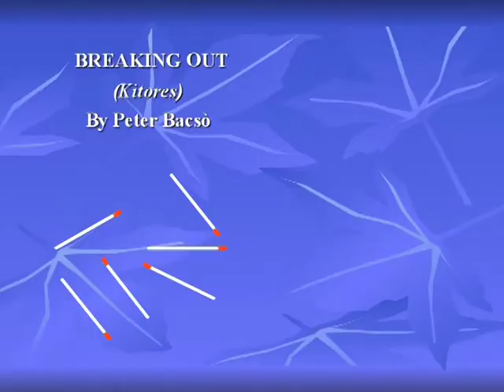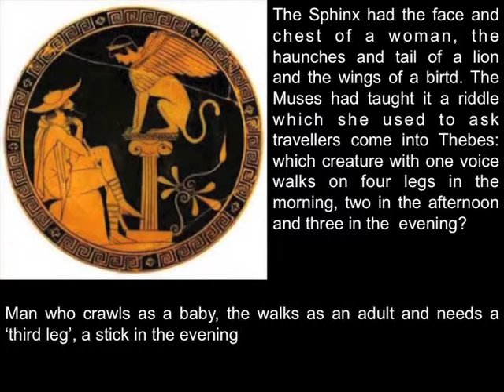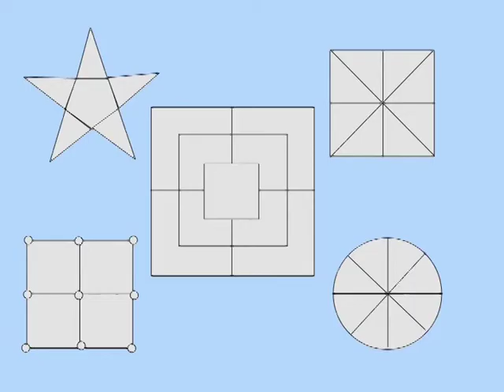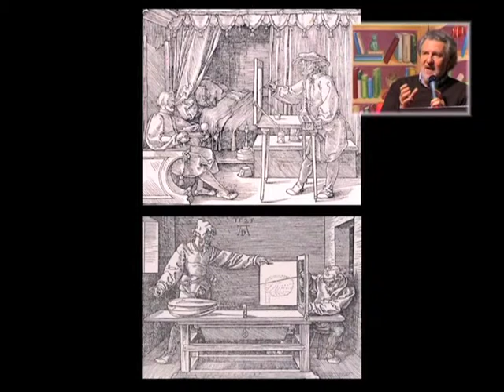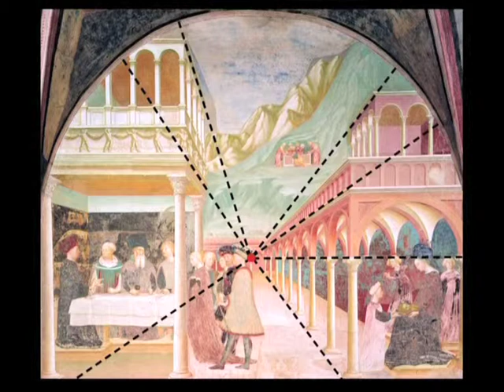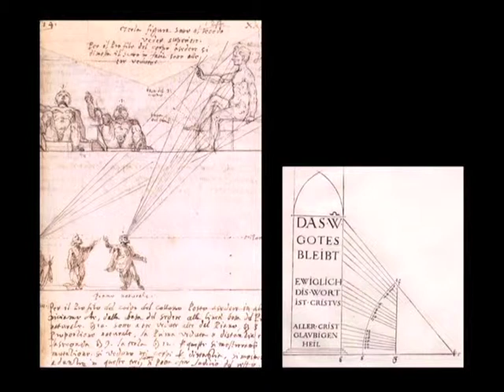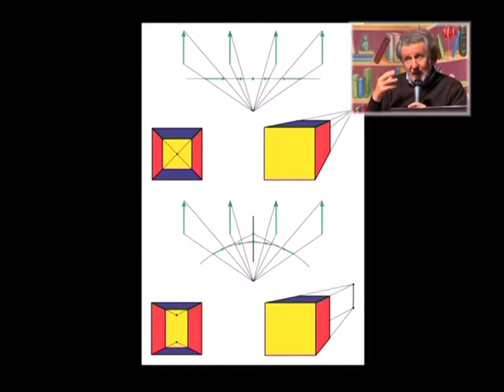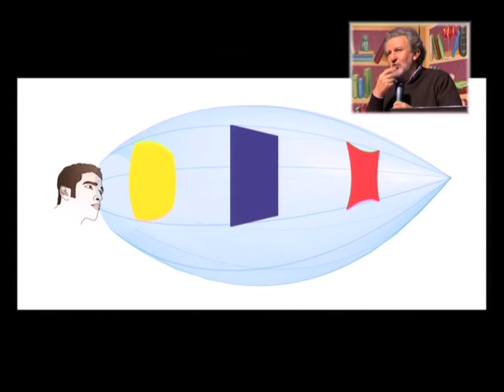Amazing maths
"Amazing maths - When games become shrewd challenges: a journey through time and thought"

With Piergiorgio Odifreddi, mathematician, logician and essayist and Federico Peiretti, journalist and populariser

Chaired by Piero Bianucci, journalist and writer

English translation of GiovedìScienza's conference, November 2012

Games are a preferential path to maths and to discover it is also a game, in fact the most wonderful of games ever to be invented, in the words of many mathematicians. Underlying the calculations and the formulae is Logic, even more important. This is why games are such a precious commodity. As Leibniz put it, he favoured logical games because [maths] "is more thoroughly displayed in games" (paraissant mieux dans les jeux) "than in the most serious pursuits". Games are the starting point to reacquire the real dimension of maths, which is necessary to overcome the block and loathing many people have for numbers. They see maths as a mere 'technique', that is to say a tool to solve problems such as mechanics or economics, while maths is as beautiful as a poem or any other work of art. One must highlight its cultural value and see to it that no one ever says: 'I never understood maths nor did I ever like it'.